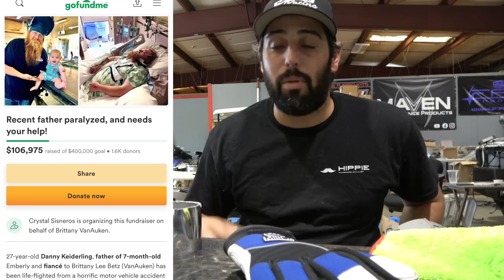SALTY JOHN FAB IS OPEN FOR BUSINESS!!!!